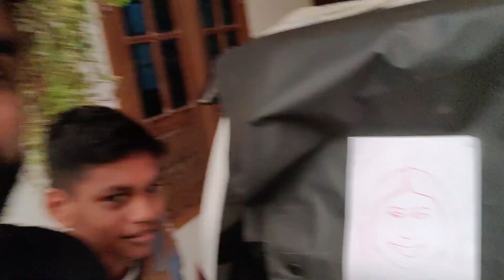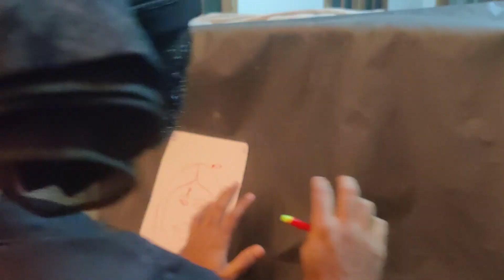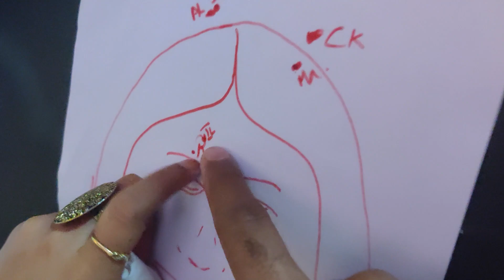HAPPY ONAM 🌸🌼 || Our first onam || CORONAM || ONAM VLOG || VLOG 9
our first onam